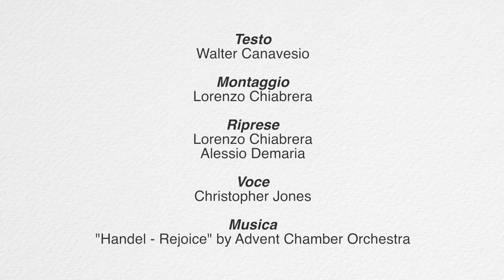Videoguide - Poirino: art and history (english version)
L’alta torre campanaria del 1777 svetta sulla città, che conserva numerose chiese d’interesse artistico, tra le quali la quattrocentesca chiesa di San Sebastiano. L’antico e suggestivo borgo dalle case porticate, leggermente sopraelevato sulla pianura, merita una visita.